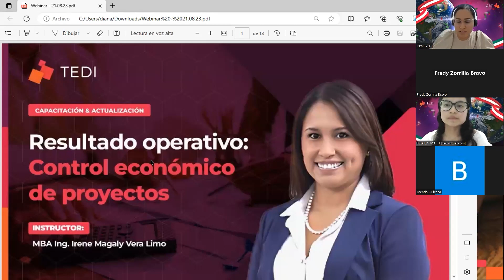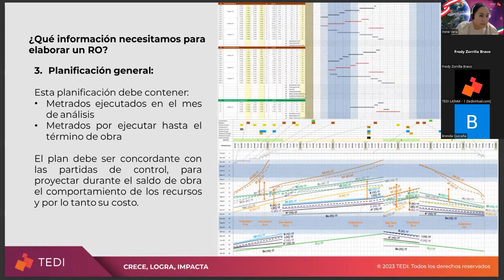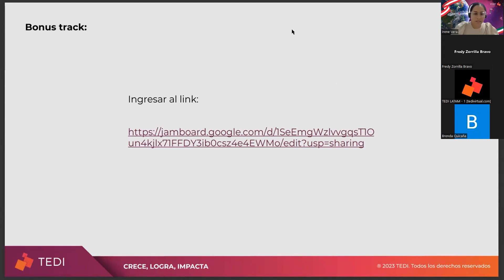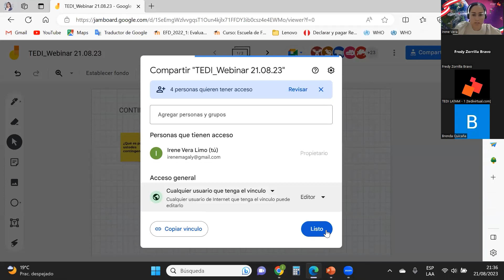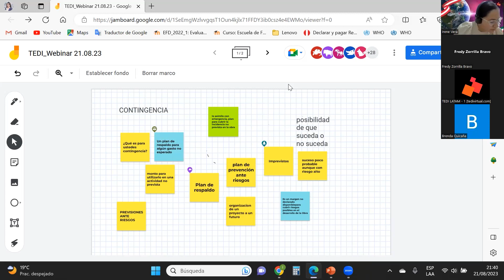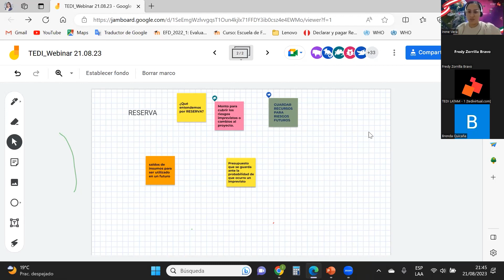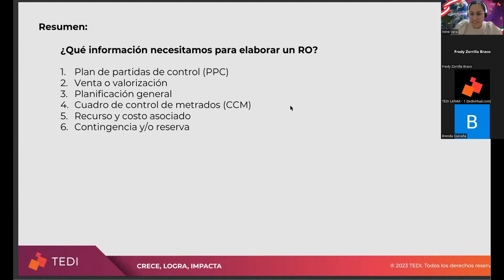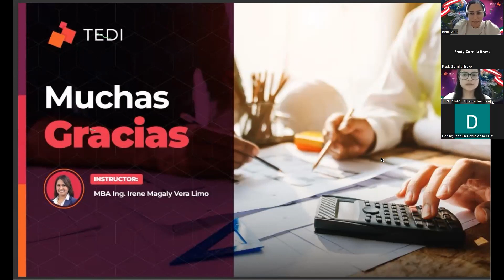¿Qué información necesitamos para elaborar un RO?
Aprende que información necesitamos para elaborar un RO, que es un método potente de eficacia comprobada en la planificación y control de los costos, tanto a nivel operativo como directivo y de donde podemos obtenerla.

Aprende más en nuestro curso de Resultado operativo: Control económico de proyectos

Visita nuestra página web para enterarte de nuestros próximos webinar y participar en los sorteos de nuestros cursos virtuales TEDI!